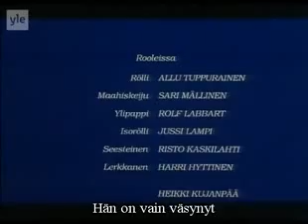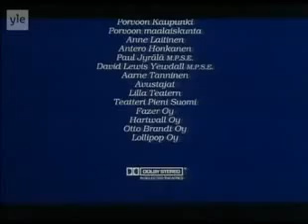Maahiskeiju ja Rölli Me ollaan hänen lapsiaan FINNISH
Ensimmäinen Rölli-elokuva tuli katsottua ihan nostalgiasyistä uudelleen. Jostain kumman syystä tuo lastenelokuva jaksoi vieläkin iskeä. Pikku kakkosessa hyörinyt Rölli oli pienenä minun lempiohjelmani ja samoihin aikoihin tuli katsottua tämä elokuva. Ai että tämä oli rautaa. Aikaa on noista ajoista kulunut, mutta Rölli on vieläkin Rölli. Aivan ihana biisi love it Rölli!

Rölli – hirmuisia kertomuksia on ensimmäinen Yle TV2 -kanavan Pikku Kakkosesta tutuksi tulleesta Röllistä kertova elokuva. Se valmistui vuonna 1991. Elokuvassa, kuten tv-sarjassakin, Rölliä näyttelee Allu Tuppurainen. Elokuvan musiikista on tehty myös soundtrack-julkaisu.